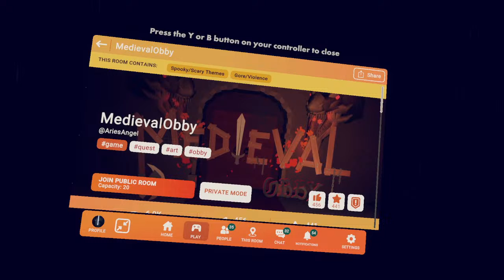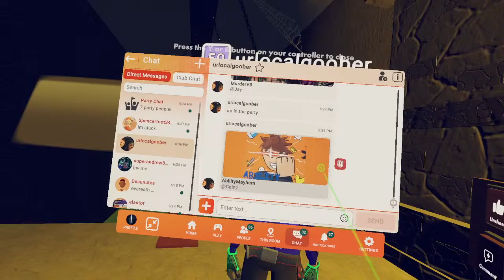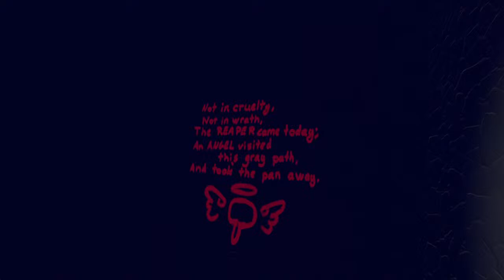REC ROOM! LIVE STREAM